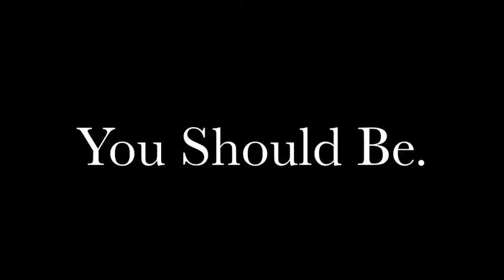Walk This Way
a friend I made on my back-porch today